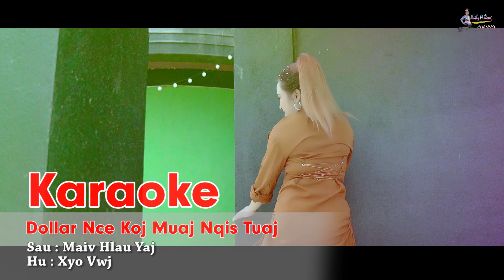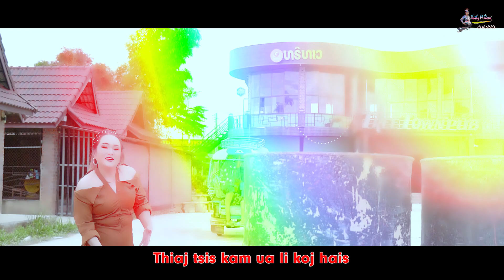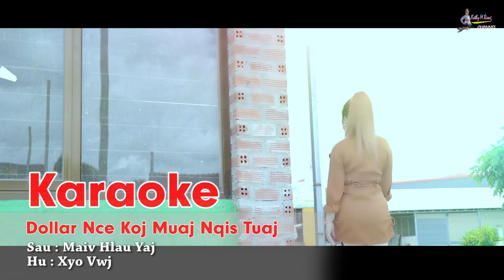XYO VWJ TUS HU : DOLLAR NCE KARAOKE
TXOJ NO YOG KARAOKE XWB OS